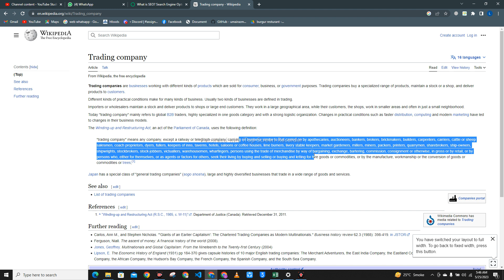WHAT ID TRADING EXPLAIN IN DETAIL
WHAT ID TRADING EXPLAIN IN DETAIL trading trader crypto introduction introduction #100